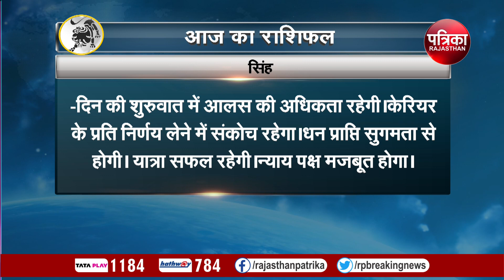Today Horoscope | Aaj Ka Rashifal | आज का राशिफल | Astrology | 20 September 2023, Wednesday